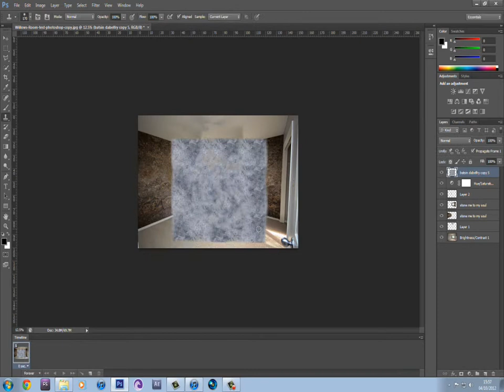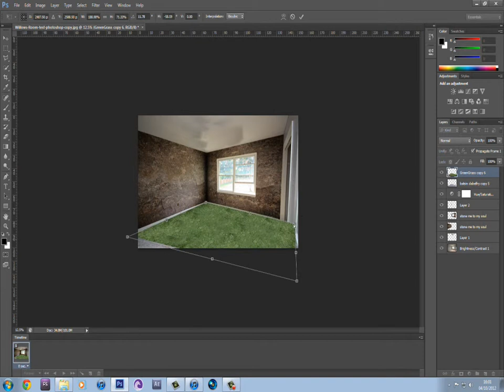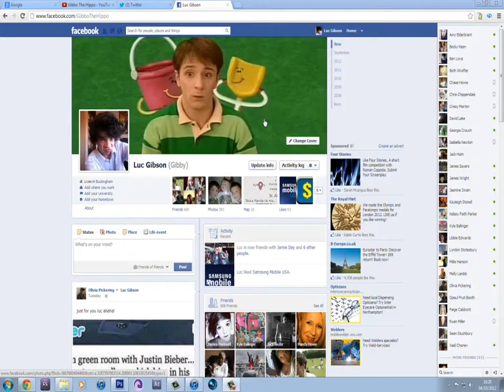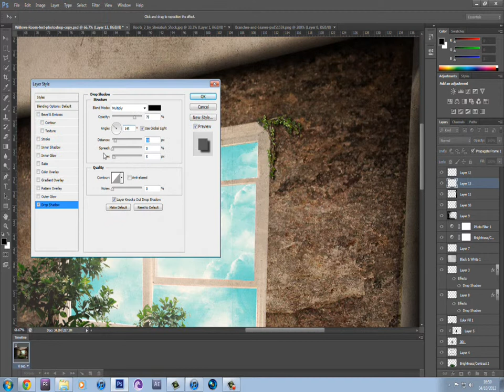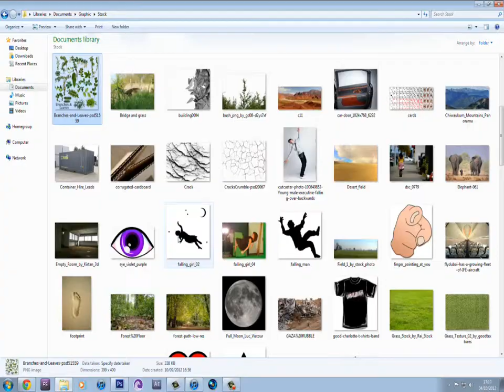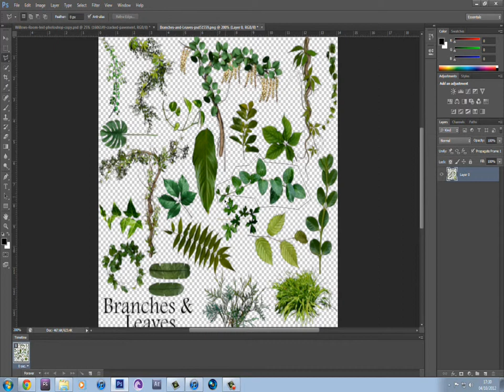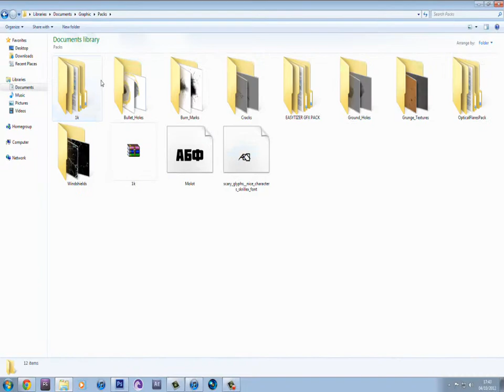Natures Turn - Speed Art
Took me 1 and a half hours, hope you enjoy.